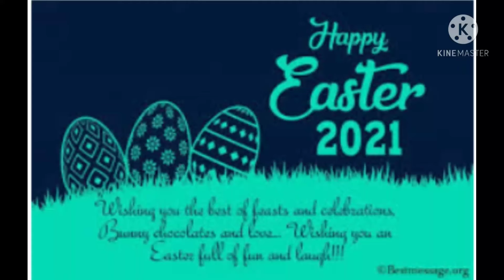A Message for Everyone